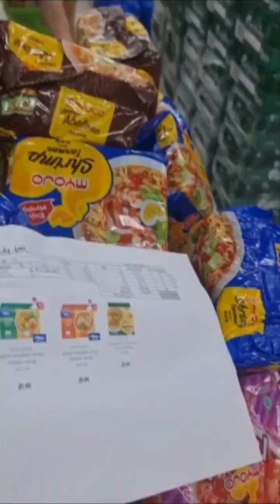Minimart Charity Singapore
Last month, when we shopped for groceries and distruted it to the needy. Can't wait to do it all over again in a couple of weeks! If you are interested in helping, PM me for details. ❤️❤️